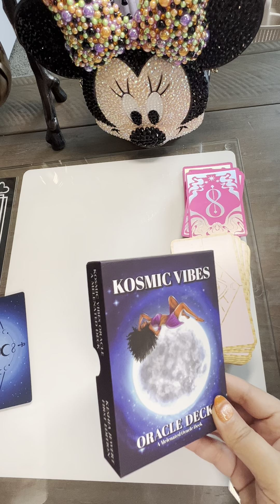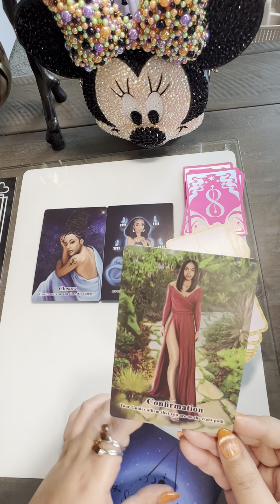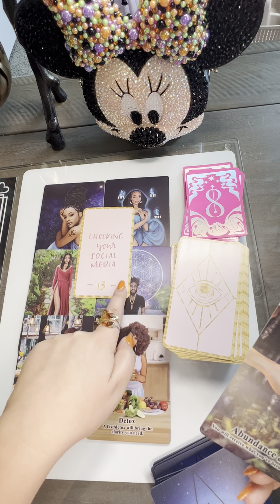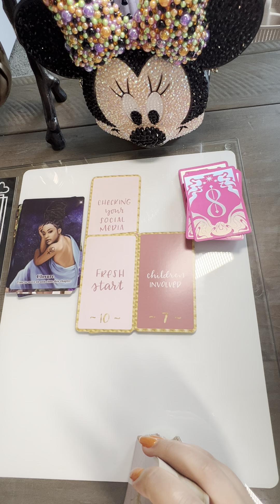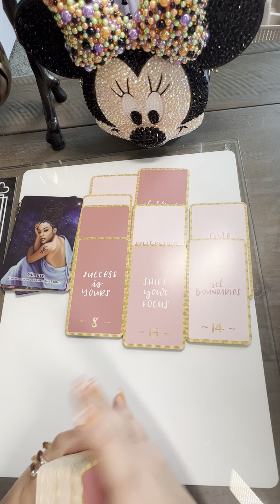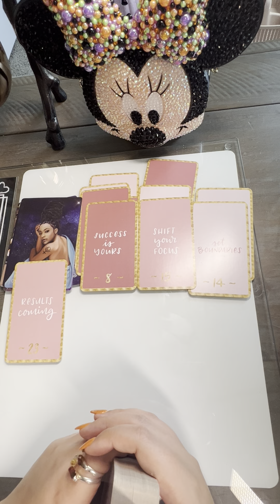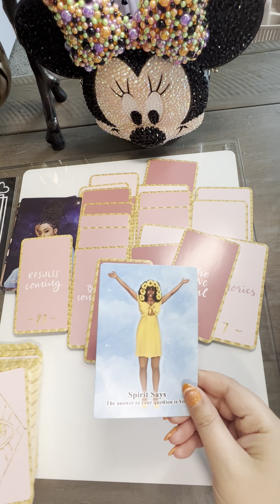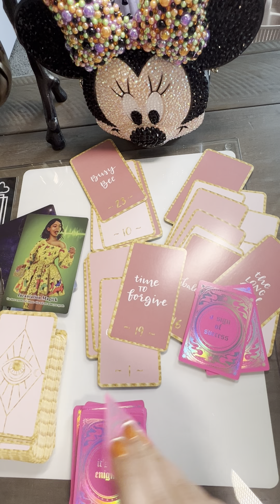Hi beautiful!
For personal seasonal readings fly 🧹 on over to my Etsy shop 𝑭𝒂𝒊𝒓𝒚𝒕𝒂𝒍𝒆𝒔𝒉𝒐𝒑𝒑𝒊𝒏𝒈 ⤵️

Where did the Fae Hive go? Rule number one: we don’t talk about Fae Club. Rule number two: we don’t talk about Fae Club! Join our private IG reading page! There are video readings, live readings, zodiac posts and Tarot in Disney readings!  (Membership is $5 for a month)

For $22.22 you can join the Princess Portal which is the close friends list and get personal card pulls and an exclusive Happily Hour menu!

Bibbidi Bobbidi B♡︎♡︎k your Facetime phone session with HFIC one on one! Two appointmentsafe offered and must be specified during consultation: Spiritual or Personal.

During the spiritual session you can connect with a spirit that passed on, connect with a spirit baby from regiona beyond! Spiritual sessions are recommended as needed.

During the personal session the focus will be on your personal matters to receive guidance and personal manifestation strategies. Personal sessions are recommended at least every six months.  $250/ 60minutes